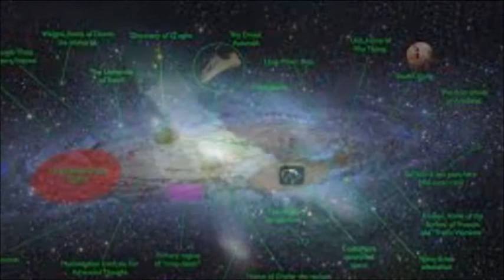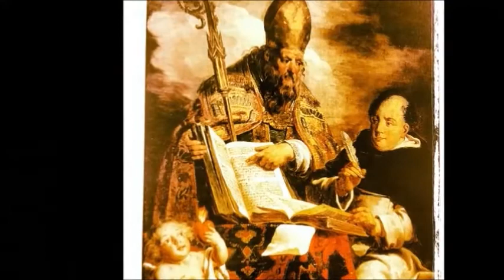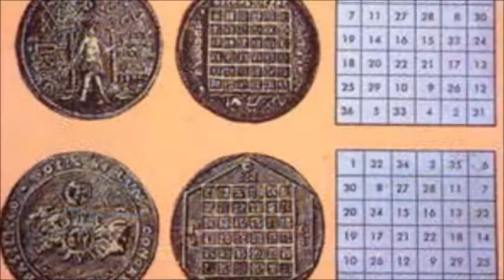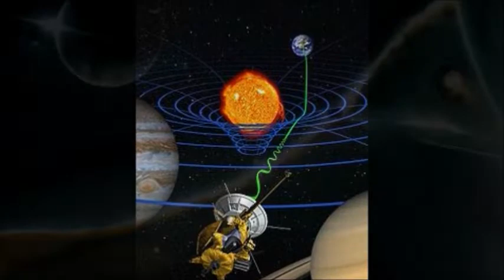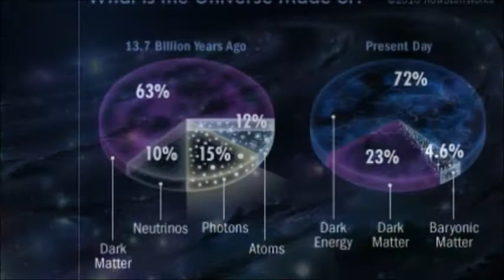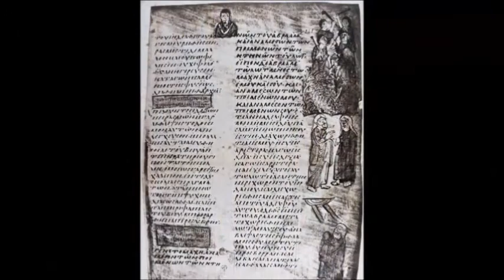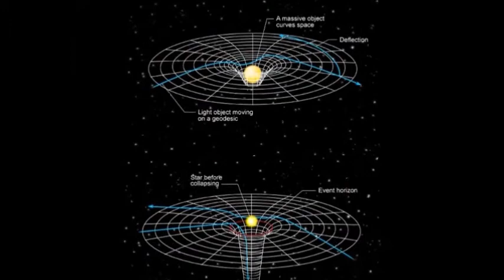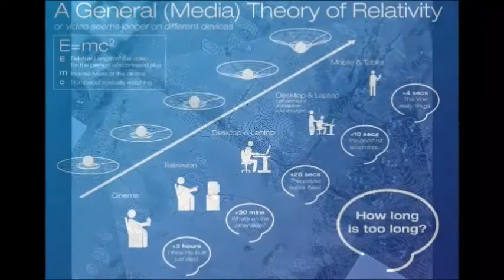"Confessions of Saint AUGUSTINE" Book 5 and 6 (354 - 430)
The work outlines Augustine's sinful youth and his conversion to Christianity. It is widely seen as the first Western autobiography ever written, and was an influential model for Christian writers throughout the following 1,000 years of the Middle Ages. It is not a complete autobiography, as it was written in his early 40s, and he lived long afterwards, producing another important work (City of God). It does, nonetheless, provide an unbroken record of his development of thought and is the most complete record of any single person from the 4th and 5th centuries. It is a significant theological work, featuring spiritual meditations and insights.

In the work St. Augustine writes about how much he regrets having led a sinful and immoral life. He discusses his regrets for following the Manichaean religion and believing in astrology. He writes about Nebridius's role in helping to persuade him that astrology was not only incorrect but evil, and St. Ambrose's role in his conversion to Christianity. The first nine books are autobiographical and the last four are commentary. He shows intense sorrow for his sexual sins, and writes on the importance of sexual morality. The books were written as prayers to God, thus the title, based on the Psalms of David; and it begins with "For Thou hast made us for Thyself and our hearts are restless till they rest in Thee." The work is thought to be divisible into books which symbolize various aspects of the Trinity and trinitarian belief.